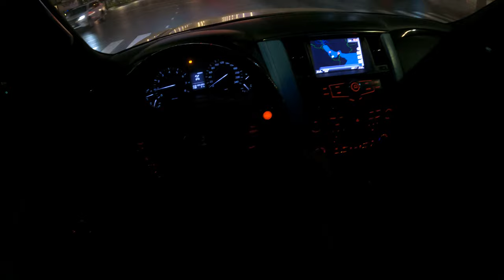Nissan Patrol Platinum Black Test Drive in City Walk Dubai